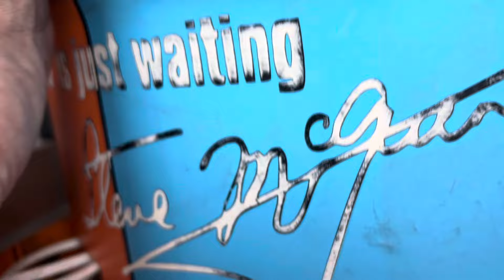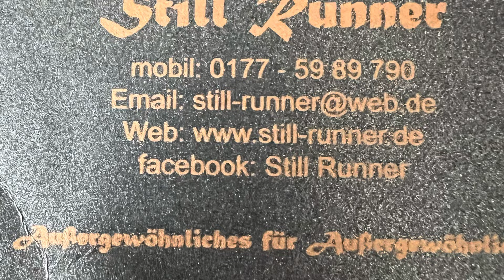Der Zündkerzen Anhänger von Still-runner ein muss für jeden Gearhead!!!